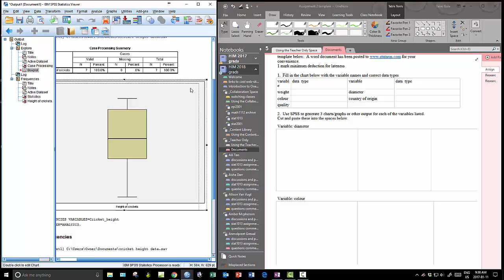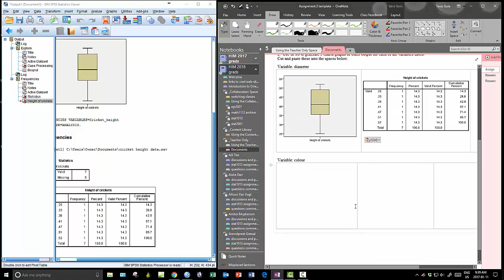spss output to onenote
How to cut/paste from spss to onenote?  it's easy.